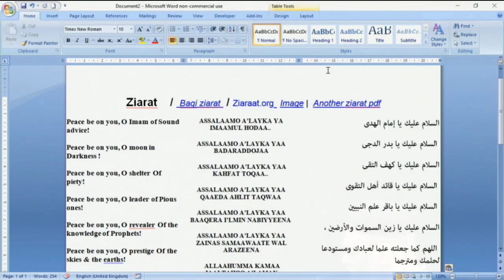Matam - Shahadat of Imam Muhammad Baqir [as] - 18/08/2018